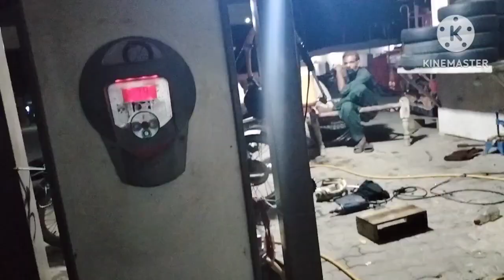Mere Husband Abbu Ji ko Umrah ke Bad Milne Human bhi Sath le gaye